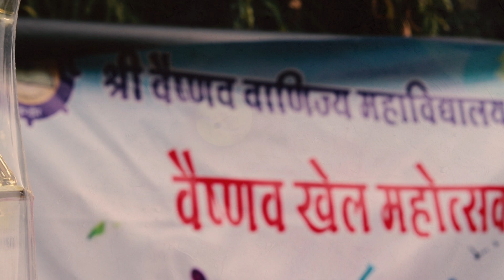svcc khel mahotsav 2023